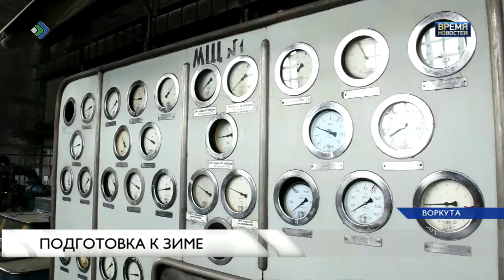Подготовка к зиме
Запас угля для коммунальных котельных с ограниченным сроком навигации выполнен на 100%, на 98 – в целом по республике. Такие данные озвучены Главе Коми на рабочем совещании по подготовке к зиме. По информации поставщиков услуг населению, работа проходит в плановом порядке. Как результат – более половины котельных уже успели оформить свою готовность документально.вв